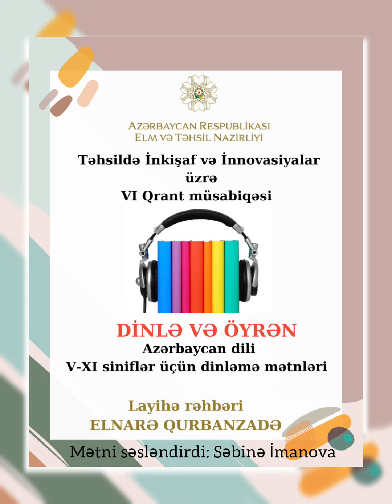mətni ,, Dəmirçi ailəsindən dünya markasına,, 6. sinif